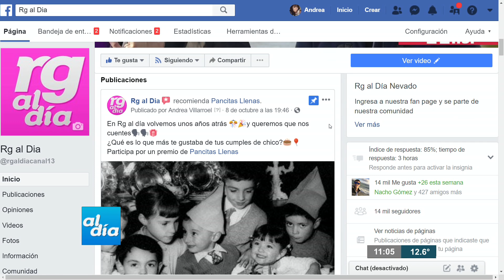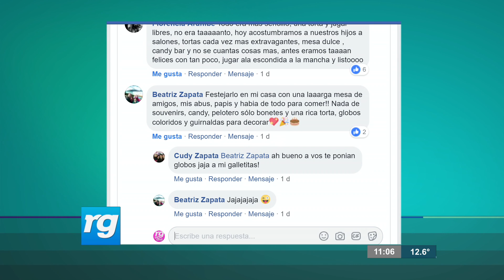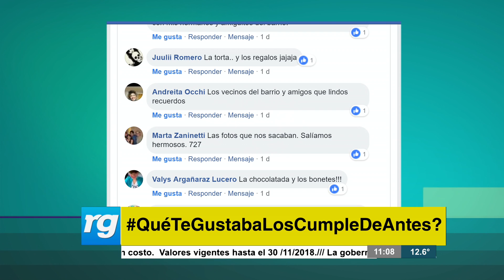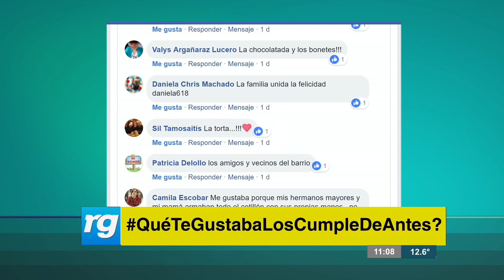RG AL DIA (1) - 10/10/18